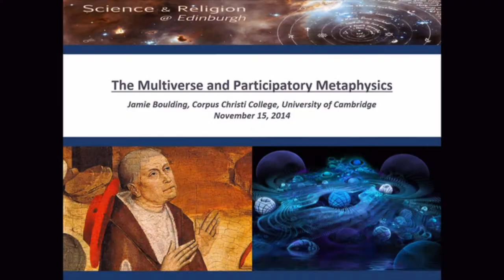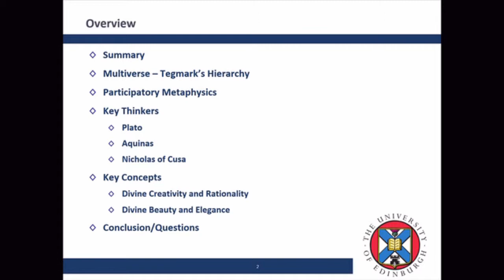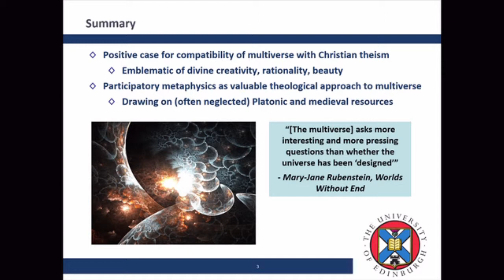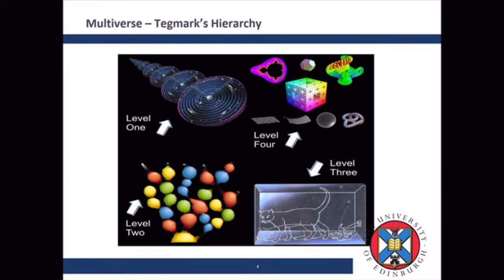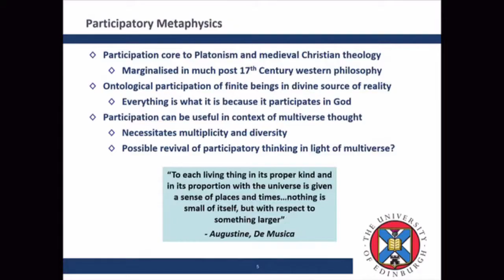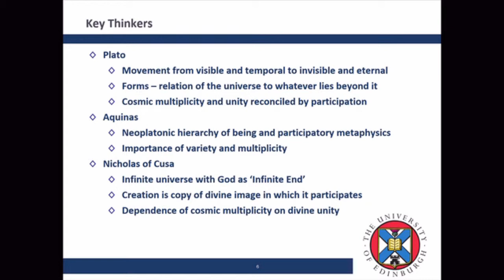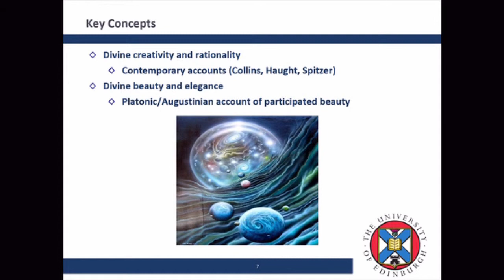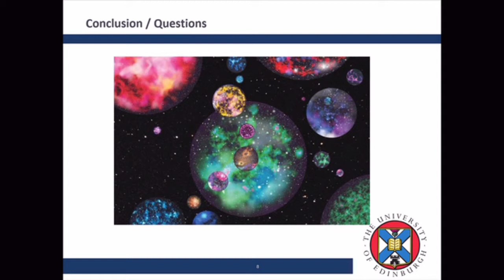Jamie Boulding – ‘The multiverse and participatory metaphysics’